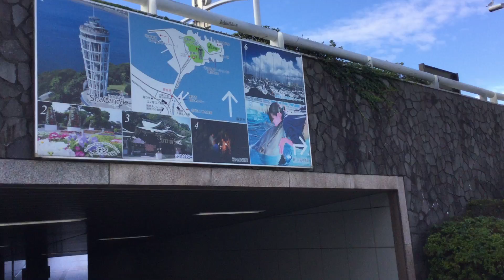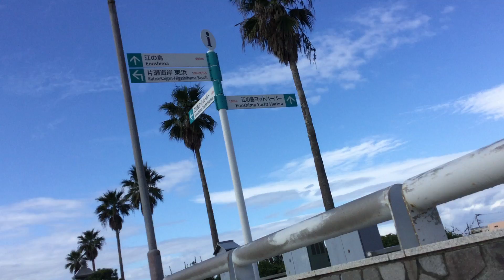神奈川県鎌倉 江ノ島へ 江ノ島大橋